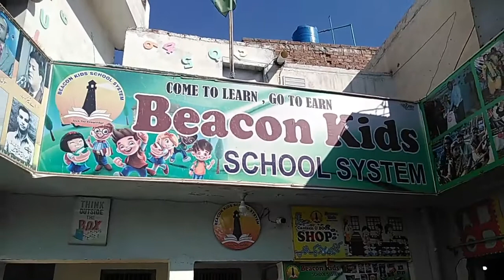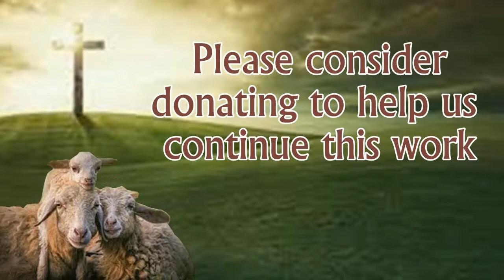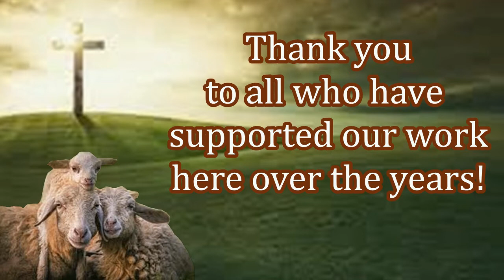Church Growing In Pakistan! Free Bibles Thanks To You!